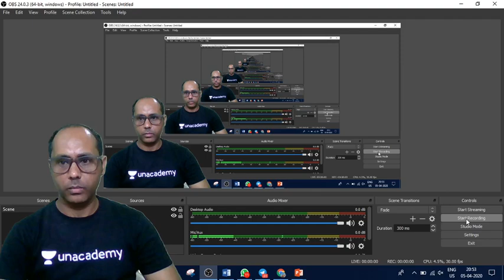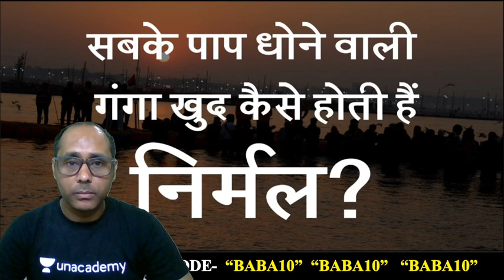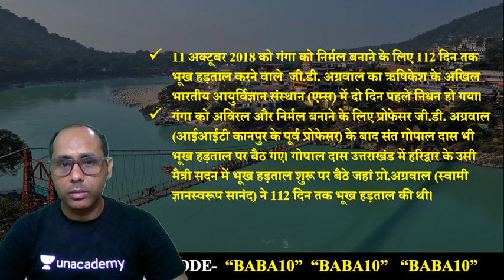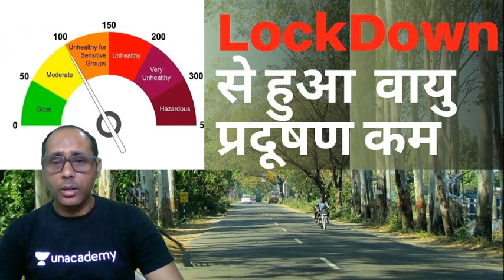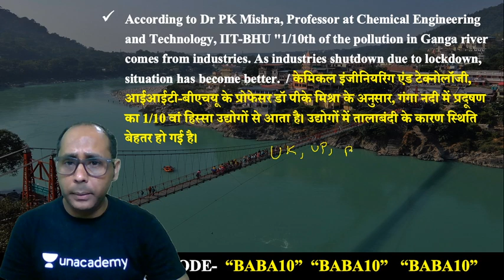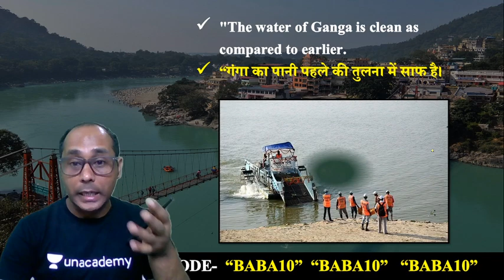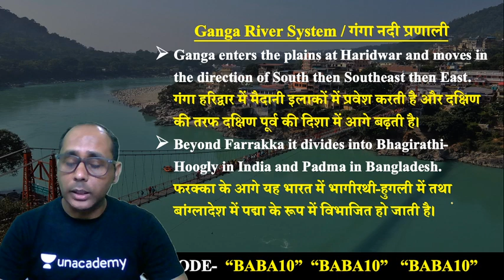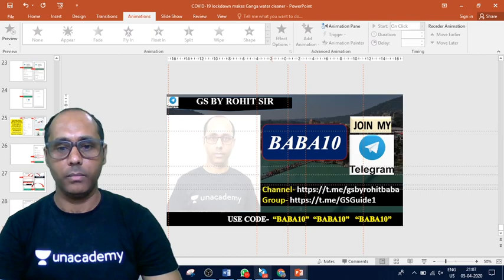6:30 AM - Burning Issue | COVID 19 Lockdown Makes Ganga Water Cleaner | By Rohit Sir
1. One Subscription, Unlimited Access
2. Learn from your favorite teacher
3. Real time interaction with teacher
4. You can ask doubts in live class
5. Limited students
6. Download the videos & watch offline

=== Live Classes Schedule (Mon-Fri) from 2nd April ===

✿ Morning Shows:
05:00 AM - Daily Current Affairs MCQs by Krati Ma'am
06:00 AM - GK Quiz for All Exams by Saurabh Sir
06:30 AM - Burning Issues by Rohit Sir
06:45 AM - English Vocabulary by Sandeep Sir
07:00 AM - Current Affairs Show by Krati Ma'am
08:00 AM - The Hindu Editorial by Sandeep Sir

✿ All Banking Exams 2020 (Previous Year Paper Solution):
09:00 AM - Maths by Akash Sir
10:00 AM - English by Sandeep Sir
11:00 AM - Reasoning by Hitesh Sir

✿ For All Competitive Exams:
12:00 PM - English by Akanksha Ma'am
12:30 PM - Burning Issues by Krati Ma'am

✿ SSC CHSL 2019 Lockdown Series (21 Days Crash Course):
01:00 PM - English by Akanksha Ma'am
01:30 PM - Maths by Sajjan Sir
02:00 PM - Reasoning by Deepak Sir
02:30 PM - GK by Aman Sir

✿ SSC JE 2019 (Non-Tech) Crash Course:
03:30 PM - Reasoning by Hitesh Sir
04:00 PM - GK by Aman Sir

✿ RRB NTPC 2019 (CBT-1):
04:30 PM - Maths by Suresh Sir
05:00 PM - GK by Aman Sir
06:00 PM - General Science by Rohit Sir

✿ RRB Group D 2019:
07:00 PM - GK by Rohit Sir
08:00 PM - Maths by Suresh Sir
08:30 PM - General Science by Aman Sir

✿ Lockdown Classes for All Competitive Exams:
09:30 PM - Science by Aman Sir
10:30 PM - Maths by Akash Sir
11:00 PM - Daily Top Updates by Aman Sir
12:00 AM - Maths Black Magic Show by Akash Sir